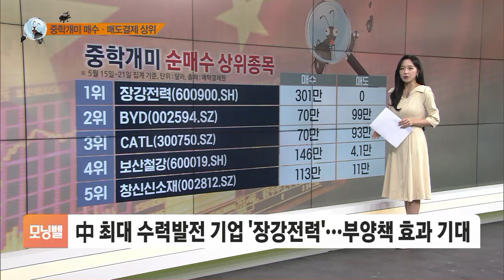[트렌딩 핫스톡] CATL, 주가 하락 속 '관세 폭탄'…탈출하는 중학개미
■ 모닝벨 '트렌딩 핫스톡' - 신재원

트렌딩 핫스톡입니다.

오늘(23일) 장에서 뜨거웠던 종목들 살펴보시죠.

먼저 오늘 1분기 실적을 발표한 타겟입니다.

매출이 전년 동기 대비 3.1% 감소했는데요.

임의소비재 부문이 특히 약세를 보였습니다.